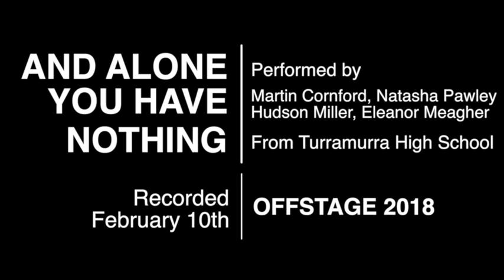And Alone You Have Nothing - GP Recorded at OffStage, February 10, 2018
Performed by Natasha Pawley, Hudson Miller, Eleanor Meagher and Martin Cornford - Turramurra High School